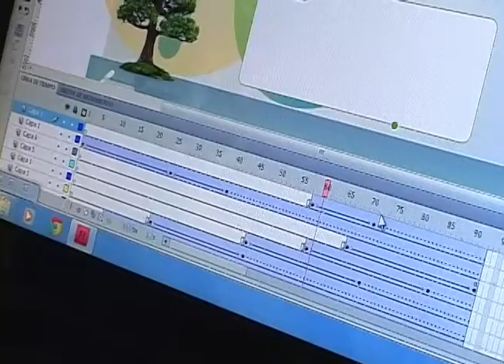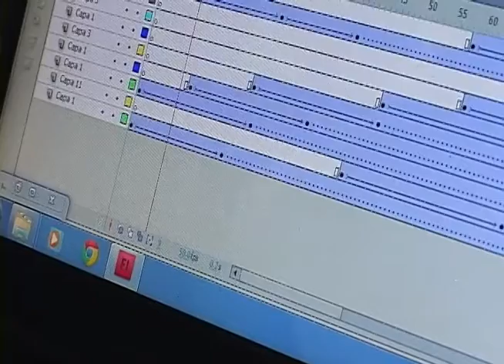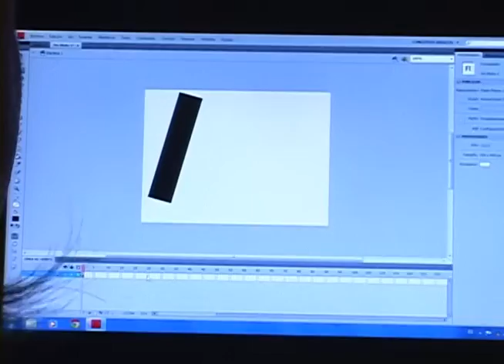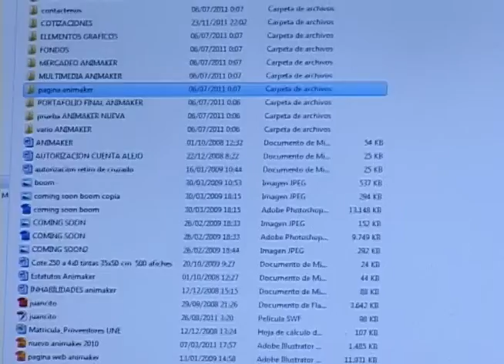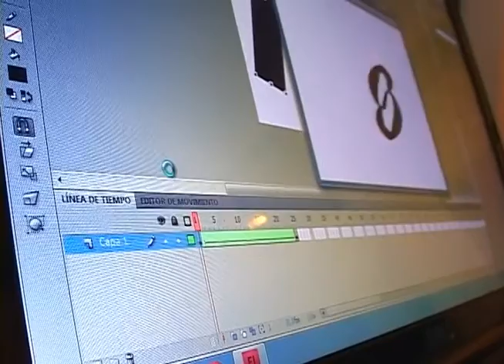Flash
Estuvimos con un teso de Flash que lleva más o menos seis años trabajando sobre esta plataforma y él nos contó un poco de la interfaz en la que trabaja, nos enseñó un poco los terminos que allí se manejan y por qué la prefiere por encima de HTML.